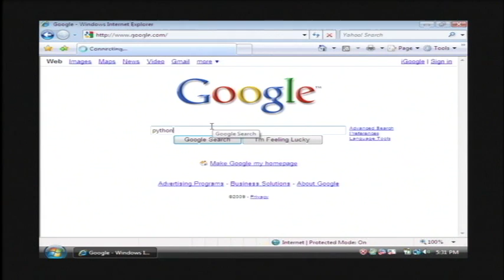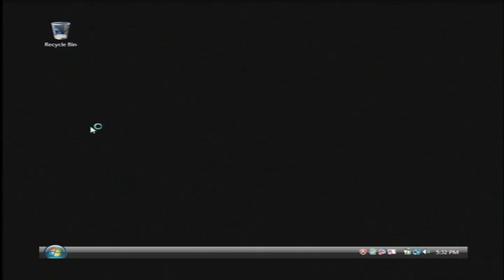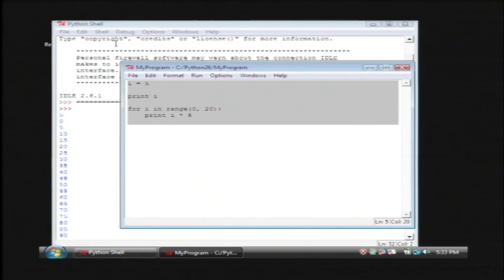Computer & Internet Help : How to Write a Computer Script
In order to write computer scripts, a free program called Python should be installed and used as a graphical user interface. Find out how to use Python language with help from a software developer in this free video on computer script.